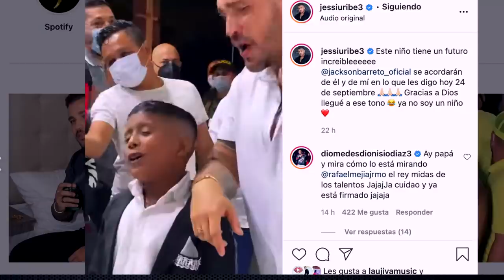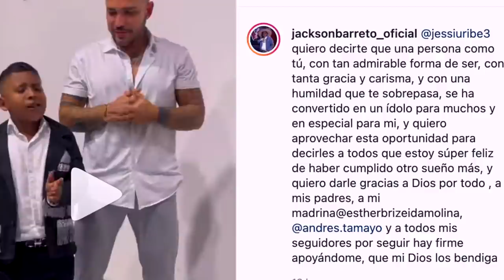JACKSON BARRETO CANTA CON JESSI URIBE Y VUELVE HACER DE LAS SUYAS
Y el cantante Jackson Barreto de nuevo es noticia esta vez como siempre dejando a su país Venezuela en alto y esa es la razón por que tanta gente lo sigue por que en medio de tantos problemas él siempre busca por medio de su madrina hacer cosas positivas.

caprichosotv